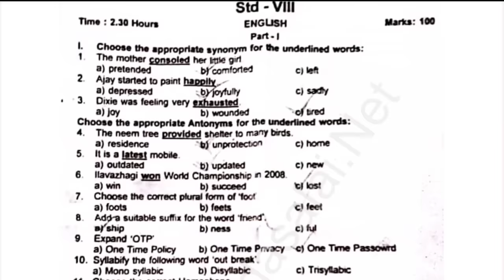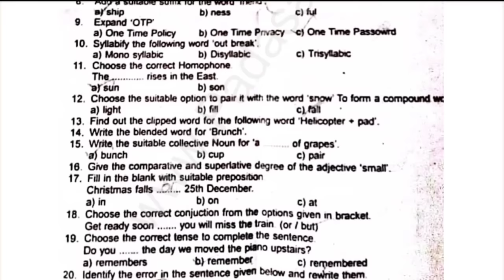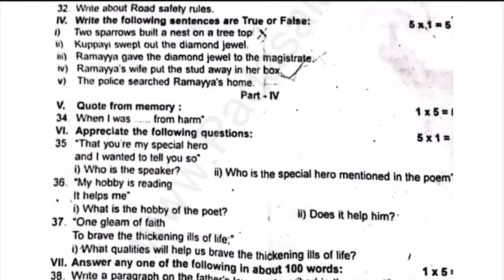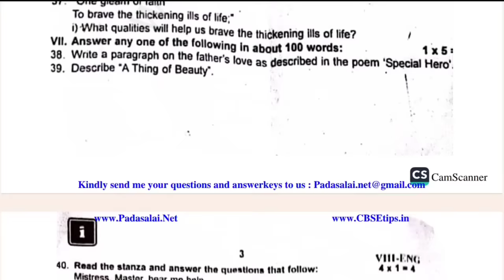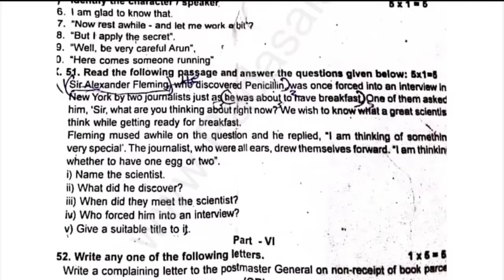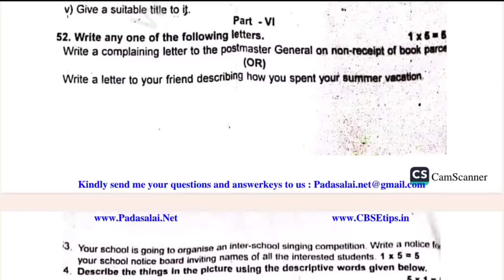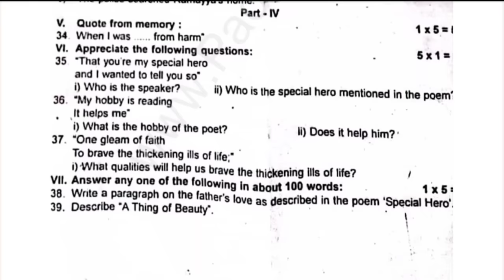8th English half yearly question paper 2023|8th English half yearly important questions 2023|8th std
𝙬𝙝𝙖𝙩'𝙨 𝙖𝙥𝙥 𝙂𝙧𝙤𝙪𝙥 𝙇𝙞𝙣𝙠 🔗 (6th, 7th, 8th Group)